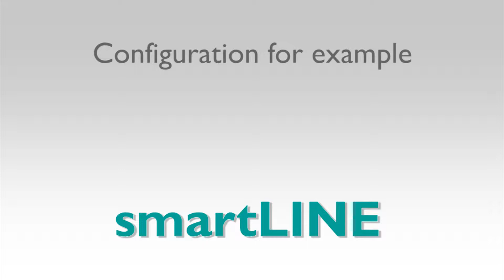FRITSCH SMT - smartLINE - full automatic productionline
The Fritsch Company shows the production line called smartLINE with it's components loader, conveyor, full automatic pick&place machine placeALL610, reflow oven and unloader.